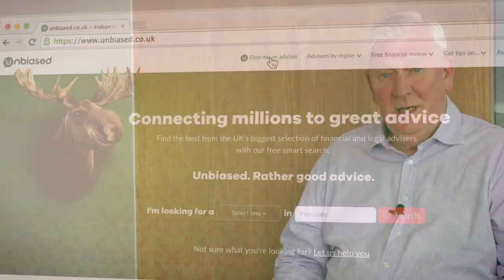Choices at retirement – Peter helps you plan later life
Peter here! Welcome once again to my video blog for Unbiased on pensions and retirement.

This time I’m talking about what you actually plan to do when you retire. Your preferred lifestyle will depend very much on how you arrange your finances, so it’s important to think about this in advance. For instance, will you downsize your home? Travel? Help out your family? And what about long-term care later on? I hope my own experiences will be of some interest.

Remember, you can find a qualified pension adviser at unbiased.co.uk – where they connect millions of people like us to great advice.